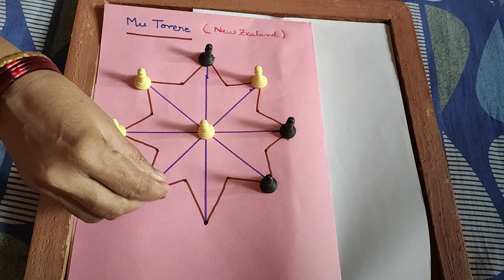Mo Torere (A game from NewZealand)